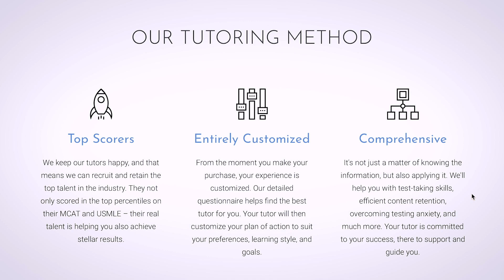My Caribbean Medical School Experience | This Was Unexpected...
I visited St. George's University, one of the big 4 Caribbean medical schools. The experience was anything but expected. Here's what I learned about Caribbean medical schools.

TIMESTAMPS:
03:00 - Things I like
03:36 - Things I don’t like
04:37 - Step 1
05:21 - Match rate & attrition
08:48 - Anatomy lab
09:39 - Culture shock
10:22 - Cost
10:56 - Student culture
12:03 - Student support
14:08 - Updates to my original Caribbean videos